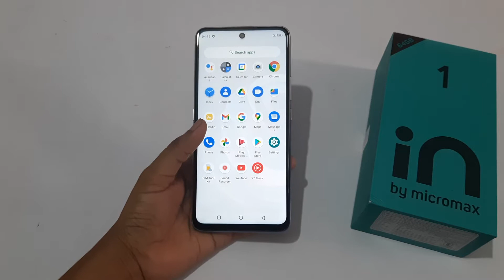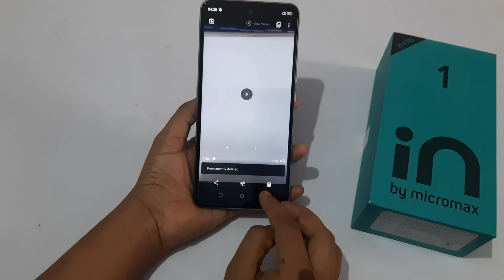Micromax IN 1settings | slow motion video Kaise banaen | slow motion video settings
slow motion video song setting
iphone slow motion video setting
instagram video slow motion settings
redmi slow motion video setting
slow motion video settings app
slow motion video settings in redmi note 9 pro
slow motion video setting